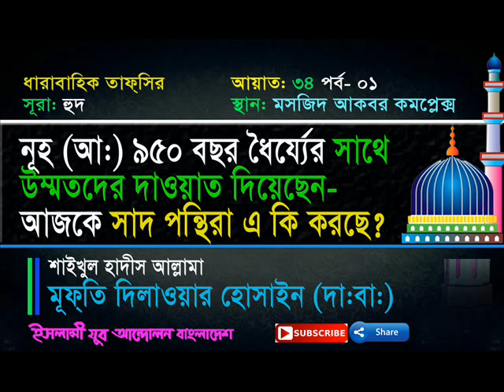তাফসির সূরা- হুদ - আয়াত - ৩৪- পার্ট- ০১- মুফতি দিলাওয়ার হোসাইন (দা.বা)